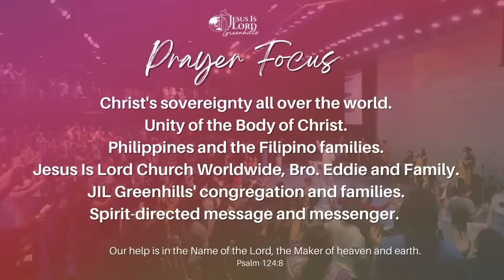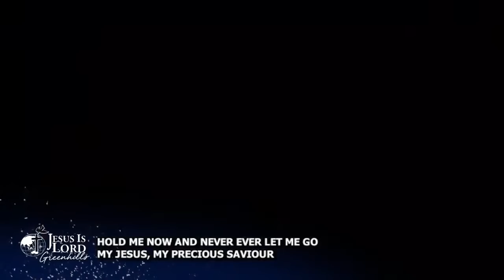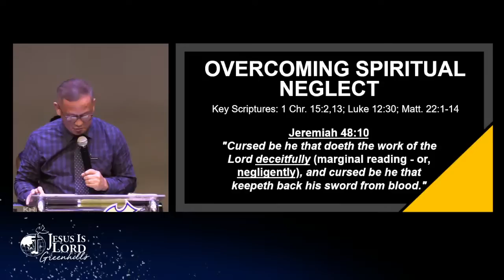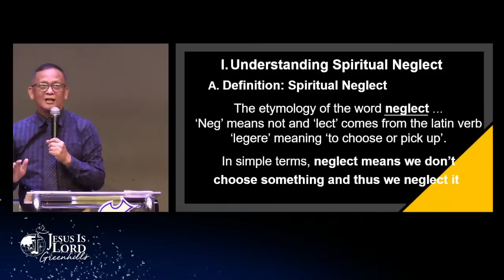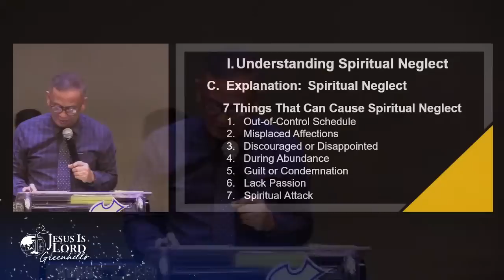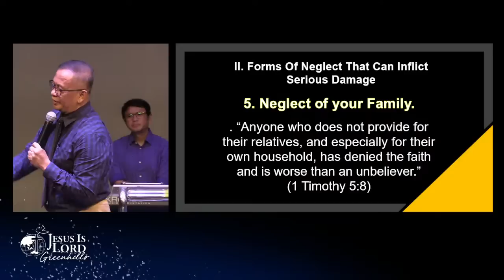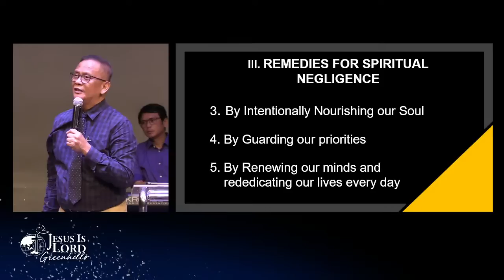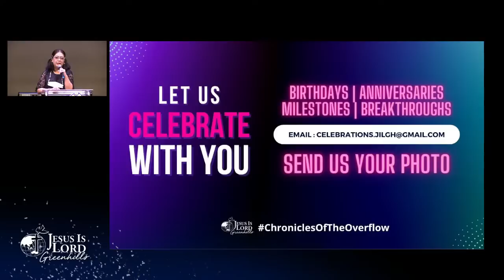Overcoming Spiritual Neglect By. Ptr. Joey Crisostomo - JILGH Worship and Healing Service | 0911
Overcoming Spiritual Neglect
By. Ptr. Joey Crisostomo

JIL Greenhills Worship and Healing Service | 0911